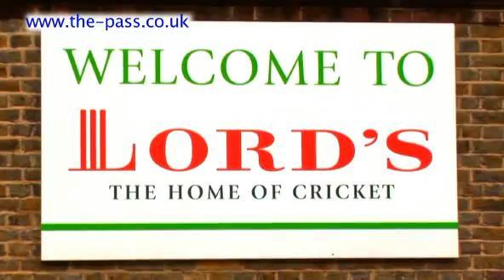Lord's Tours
An introduction to Lord's Tours from The Pass Travel Films